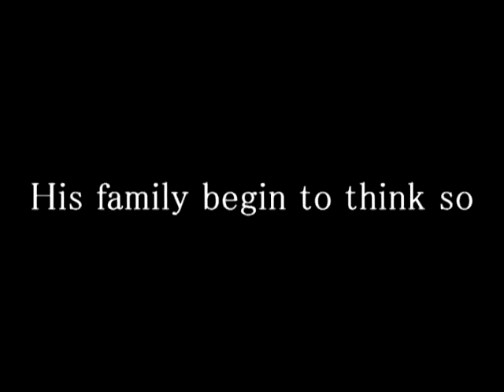Progeny Promos S02E09-E10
The promotional video for episodes 9 and 10 of Season 2 of Progeny. They can now be read at the usual place where Progeny is "aired".

No copyright infringment intended. It is just done for fun.